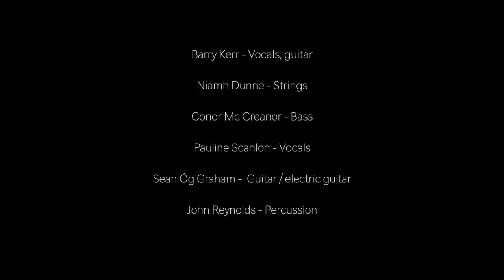Father's Way - Official Video | Barry Kerr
Composed by Barry Kerr
Produced by  Sean Óg Graham, Bannview Studios
Mixing, mastering and additional Production, John Reynolds

Barry Kerr: Vocals, guitar
Sean Óg Graham: Guitar, electric guitar
John Reynolds: Percussion
Niamh Dunne: Strings
Conor Mc Creanor: Bass
Pauline Scanlon: Vocals

Director/Camera: Aldoc Productions
Actors: Noel Maguire, Maidhc Ó Conghaile

Lyrics
We are all but frightened sons, trying to fill our daddy’s shoes,
Playing with toy guns fighting battles we can’t lose,
You didn’t lick it off the stones, was it beaten into you?
Learning how to be, perhaps it isn’t you.

Chorus

When the sliotar stings your hand for the first time,
In the fury of the fray,
How will you play the game but in your father’s way.

In a corner of the ring you bow with bloodied nose,
A hero to the cause, but you've taken heavy blows,
Now the truce is called, there’s no more left to say,
Dump arms and go to ground, live to fight another day.

Although his face is gone, a voice keeps ringing in your ears,
Thinking on the words, questioning the fears,
The truth is hard to take when spoken from the grave,
Time for you to wake, a father’s son to save.